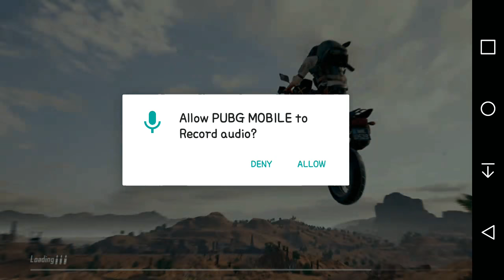PlayerUnknown's BattleGrounds/ Slain On My 29th Birthday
HAPPY BIRTHDAY TO ME AND MY SISTER WHO JUST TURNED 21 AND I JUST TURNED 29 OMGG LOL.

1. Official PUBG on MOBILE
100 players parachute onto a remote 8x8 km island for a winner-takes-all showdown. Players have to locate and scavenge their own weapons, vehicles and supplies, and defeat every player in a graphically and tactically rich battleground that forces players into a shrinking play zone. Get ready to land, loot, and do whatever it takes to survive and be the last man standing!

2. High-quality Graphics and HD Audio

3. Realistic Weapons

4. Travel in Style

5. Team Up with Friends

6. Fair Gaming Environment

Follow me on these social sites for updates